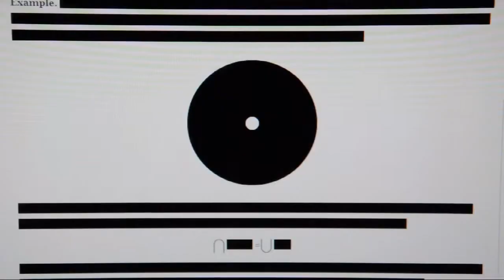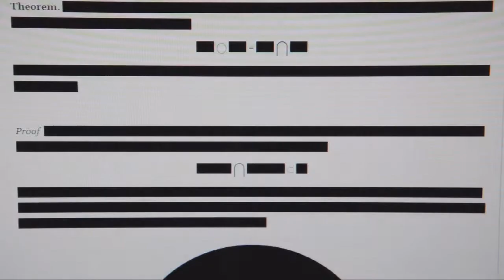Annals of Mathematics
In his talk "Annals of Mathematics" dr. Algirdas Javtokas explores the foundations of mathematics and science. [ Related fields: financial economics, probability, finance, econometrics, algebra, geometry, physics and art ]